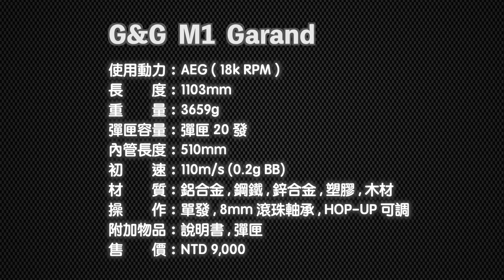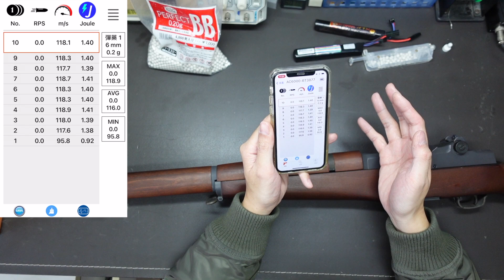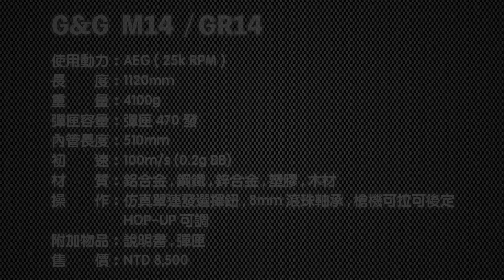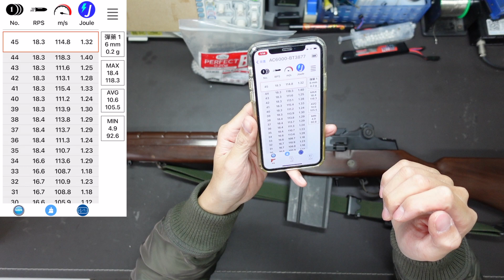G&G - M1 Garand & GR14 - Unboxing & Review 開箱評測分享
感謝槍友的支持，讓我有機會開箱評測上個世代經典步槍！
除了外觀分享與性能測試之外，當然也要個跨世代射擊比較。

00:00 介紹 intro
00:40 M1 內容物介紹 Package Contents
01:09 M1 零件用料介紹 Materials
02:40 M1 細部操作介紹 Detailed Introduction
04:14 M1 性能測試 Performance Test
05:48 M14 介紹 Introduction
06:06 M14 零件用料介紹 Materials
06:44 M14 細部操作介紹 Detailed Introduction
08:12 M14 性能測試 Performance Test
09:11 M1 實際射擊測試 IPSC Practical Test
11:20 M14 實際射擊測試 IPSC Practical Test
14:47 簡單心得分享 Conclusions